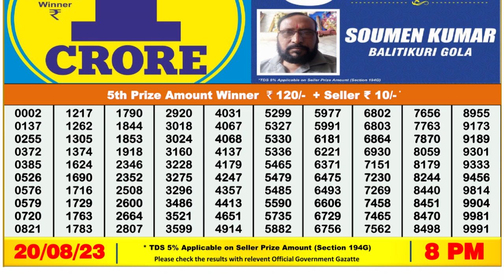🔴 Lottery Sambad Live 08:00pm 20/08/2023 Evening Nagaland State Dear Lottery Result Pdf Download